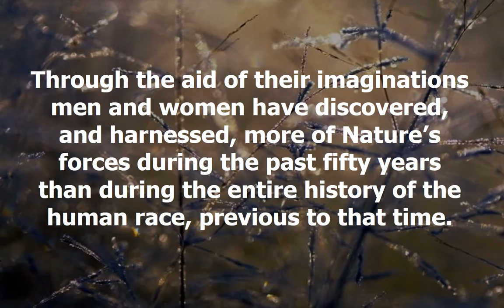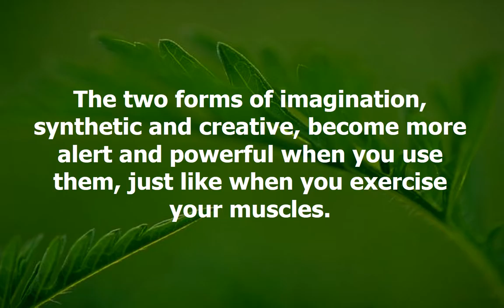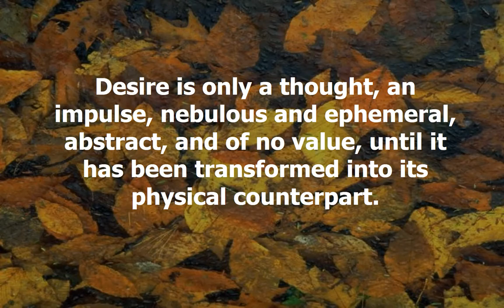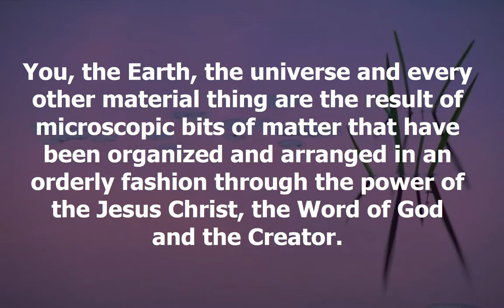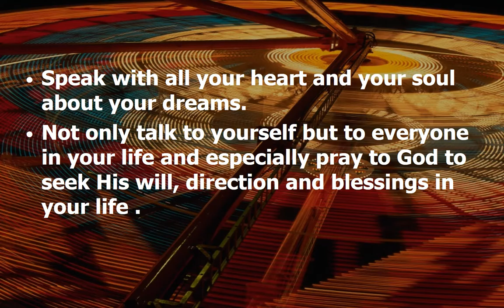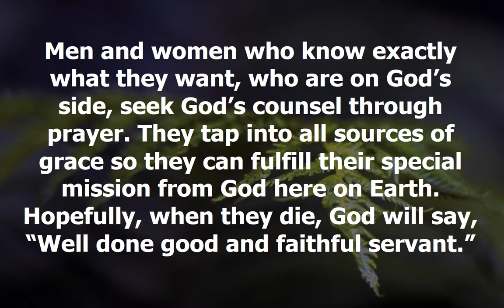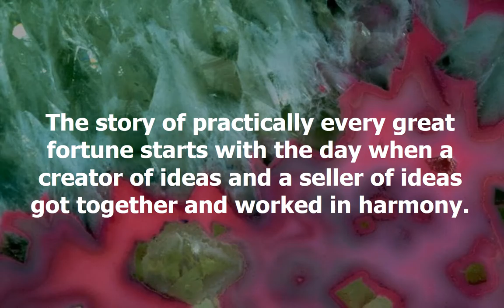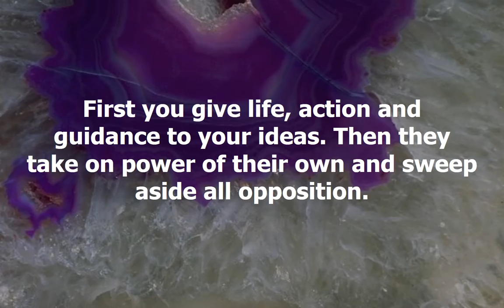Imagination Chapter In Search Of Heroes Think And Grow Rich Training For Christian Moms